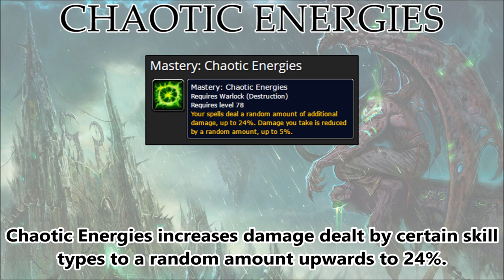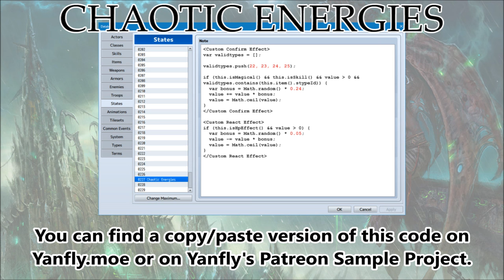Tips & Tricks - Chaotic Energies (World of WarCraft) - RPG Maker MV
Chaotic Energies is an effect from WoW. It increases spell damage done by a random amount up to 24% and reduces damage received by a random amount up to 5%.